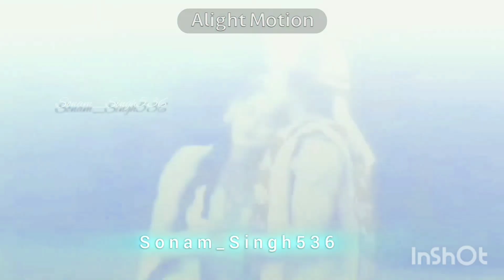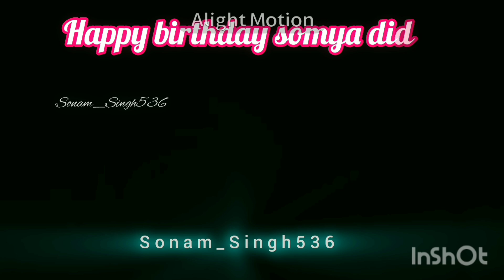my bestie @chanchalch3233 special VM.....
Hi guys...
Radhey Radhey…..
Today is my dear bestie's birthday...
Or I have made this video special for them...